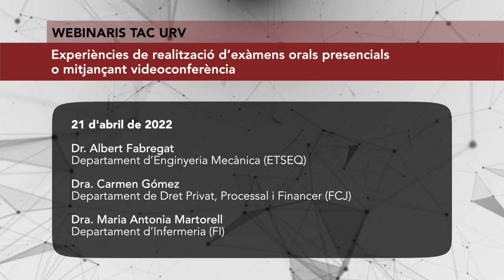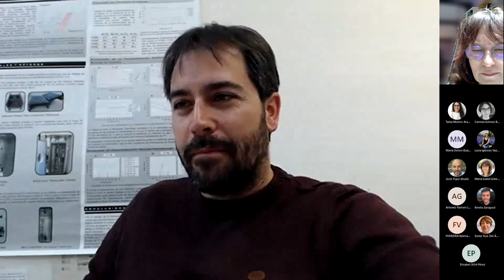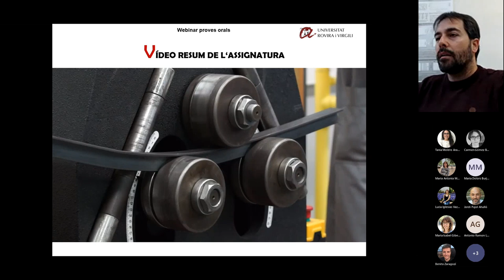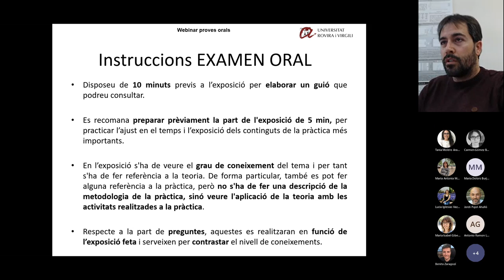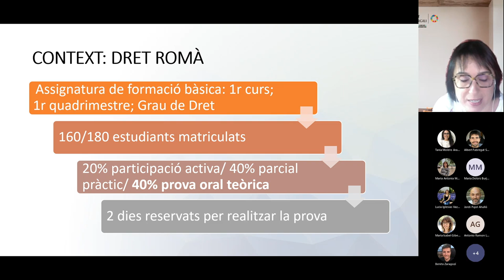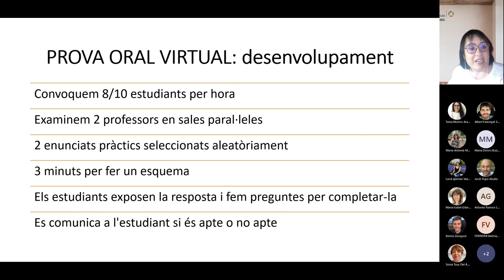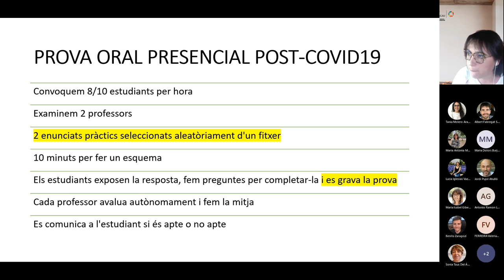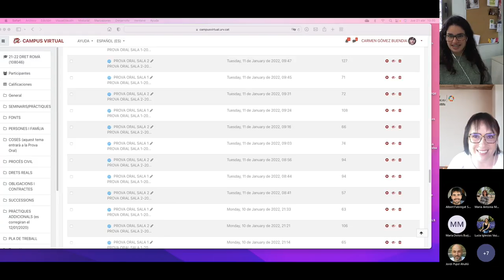Experiències de realització d’exàmens orals presencials o mitjançant videoconferència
21 d'abril de 2022

Dr. Albert Fabregat, Departament d’Enginyeria Mecànica (ETSEQ)
Dra. Carmen Gómez, Departament de Dret Privat, Processal i Financer (FCJ)
Dra. Maria Antonia Martorell, Departament d’Infermeria (FI)

Estàs pensant a fer exàmens orals aquest quadrimestre? No termines de decidir-te perquè ni tu ni els teus estudiants teniu experiència en aquests tipus de prova? Aquest webinari et permetrà conèixer l'experiència de tres docents amb aquests tipus de proves i podràs, així, conèixer els seus avantatges i inconvenients i resoldre els dubtes sobre com podries organitzar, tècnicament i metodològicament, un examen oral en línia a la teva assignatura.